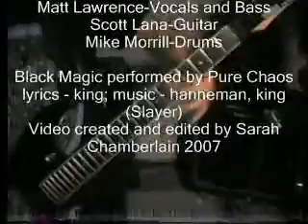Pure Chaos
Pure Chaos playin Slayers "Black Magic" sometime in 1991 at their bandroom in ct.